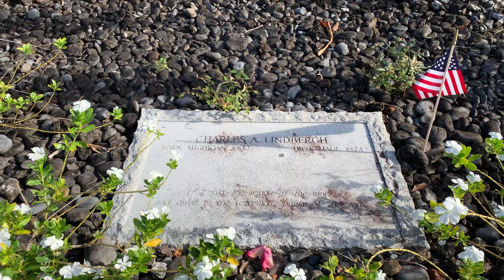Road to Hana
May 2019
On Memorial Day 2019, Craig and Ryan embark on the Road to Hana.  But rather than the comfortable and familiar Northside out and back pushed by countless tour guides and bloggers, they break the mold and opt for an anti-clockwise expedition that they would never forget.